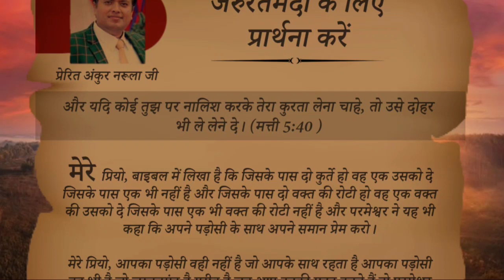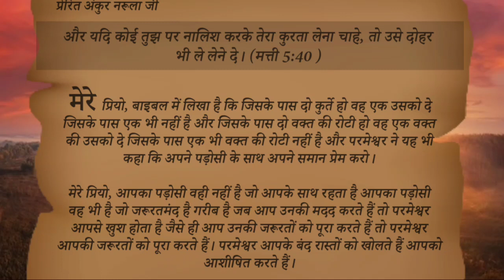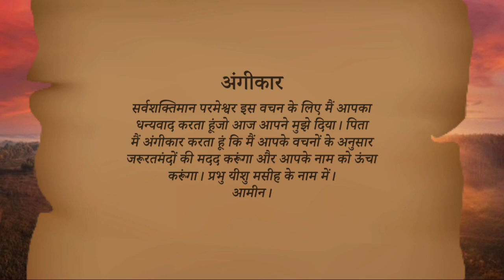जरूरतमंदों की सहायता करना । Book of My Prophecy 7-10-2021 by Apostle Ankur Narula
मेरी भविष्यवाणियों की पुस्तक । Book of My Prophecy 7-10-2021 । हिंदी ऑडियो। By Apostle Ankur Narula

meri bhavishyvani ki pustak। 7-अक्टूबर-2021 hindi audio.
the book of my prophecies 7 October 2021

मेरी भविष्यवाणियों की पुस्तक । आज का वचन । 7 अक्टूबर 2021